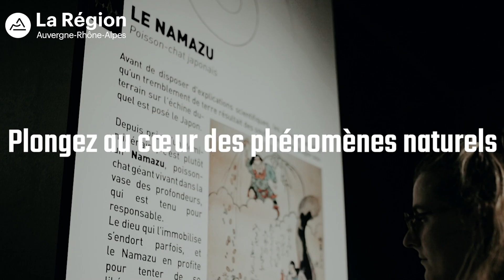Évadez-vous en Auvergne-Rhône-Alpes au Parc Vulcania !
Chaque semaine, découvrez les Sites Touristiques Emblématiques de la Région Auvergne-Rhône-Alpes : des trésors patrimoniaux et des activités pour toute la famille, à quelques kilomètres de chez vous !

Route de Mazayes, 63230 Saint-Ours